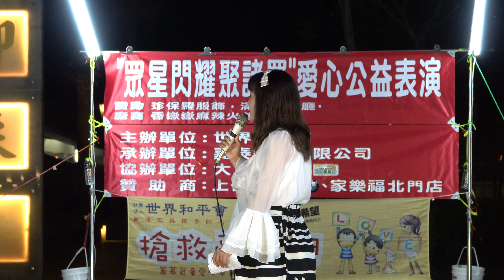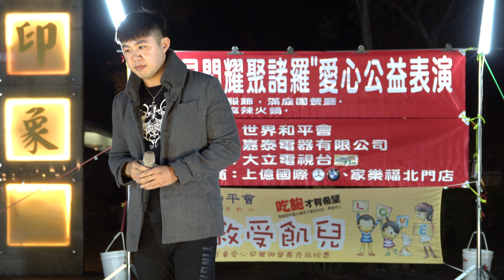[4K-UHD]林頡穎-反背、也罷-20191115眾星閃耀聚諸羅公益表演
時間；108年11月15日（星期五）晚上6:30～9:50
地點：嘉義市文化公園「諸羅印象」廣場
主辦單位：世界和平會
承辦單位：嘉泰電器有限公司
協辦單位：大立電視台（數位頻道119）
贊助廠商：上億國際、家樂福北門店、珍保羅服飾、滿庭園餐廳、香嶽嶽麻辣火鍋
團長：張雪琴
節目總監：向家弘